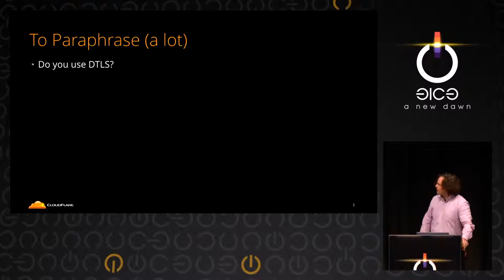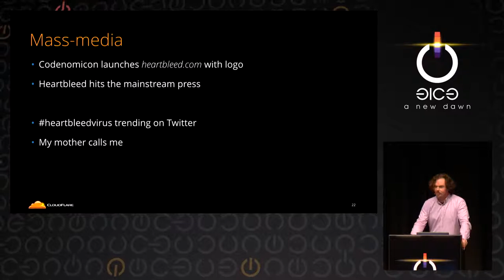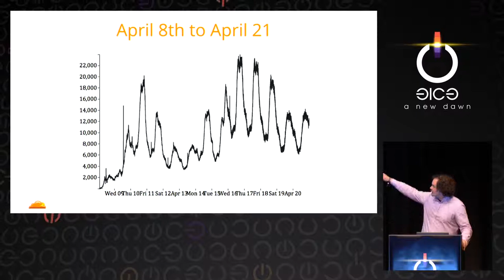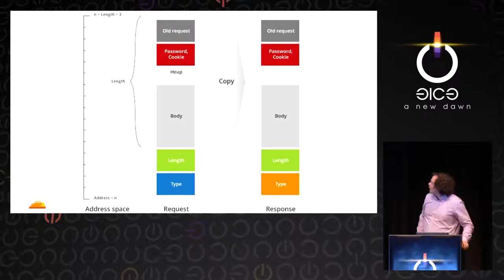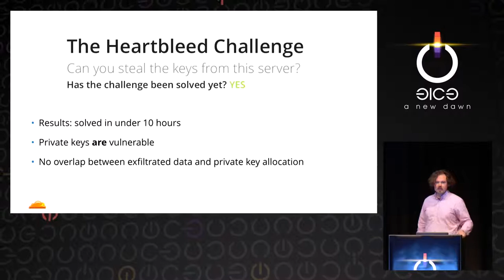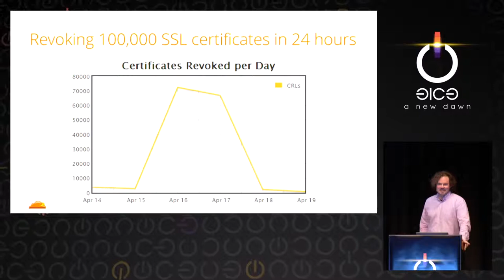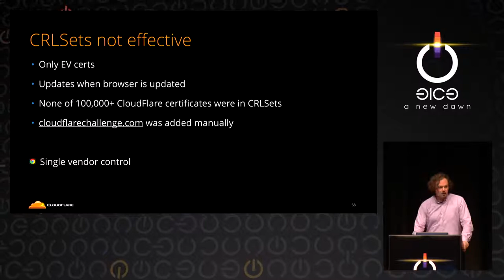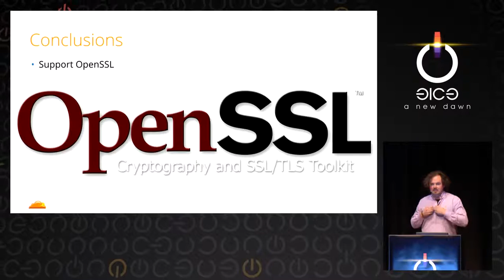Nick Sullivan: Heartache and Heartbleed: The insider’s perspective on the aftermath of Heartbleed (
Two weeks after the Heartbleed bug was announced, CloudFlare patched the Heartbleed bug, created a challenge to prove the bug could be used to find private keys (uncovering a second bug in OpenSSL) and turned its entire network into a giant honeypot. This session will discuss the specific steps taken to prevent early disclosure, creating and scaling the first public vulnerability test, how the CloudFlare Heartbleed challenge showed that you can reveal private SSL keys (how a second bug in OpenSSL made this possible) the incredible impact of revoking over 100,000 certificates in a single day, and the results of our honeypot revealing the proportion of attack traffic versus research traffic.

Nick Sullivan